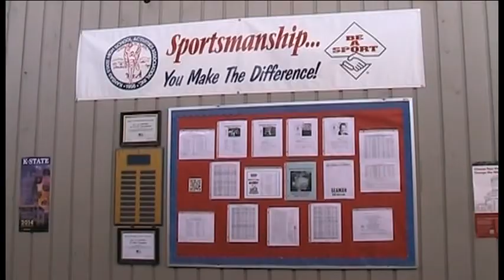1-8-18 SVTV Daily News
Monday Report with Augie Chapas